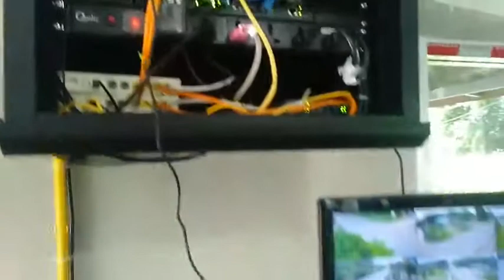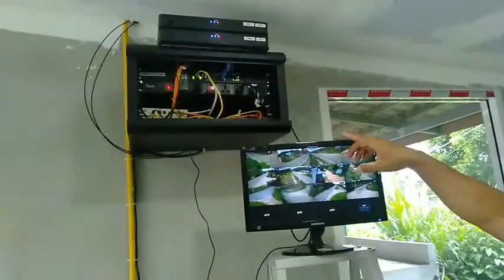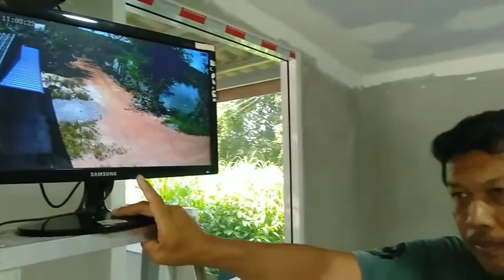ส่งงานติดตั้ง PON CCTV เขาชะเมา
งานติดตั้งกล้องวงจรปิดหมุ่บ้านคลองป่าไม้ เขาชะเมา จ.ระยอง
รูปแบบงานติดตั้ง : ใช้โครงข่าย pon fttx เพื่อส่งบริการ ส่งผลให้ระบบโครงข่ายใช้เงินลงทุนน้อยมากๆ เมื่อเทียบกับโครงข่ายแบบปนกติที่ใช้ media converter แปลงจาก lan ไปเป็น fiber เพื่อนๆ ที่สนใจนำระบบนี้ไปใช้งานสอบถามมาได้ที่ 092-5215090 ได้เลยครับ